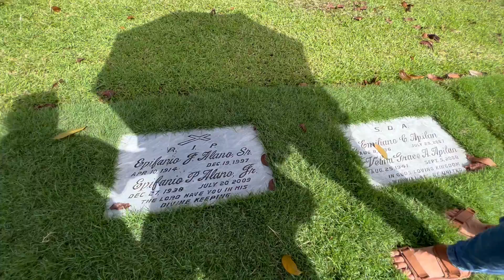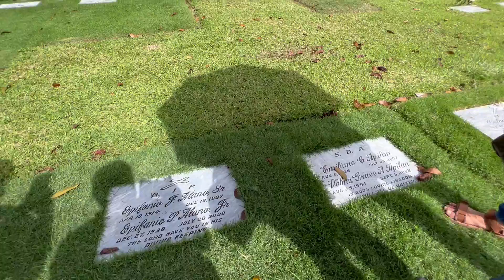Yolly visiting her parents graves at Eternal Gardens 01